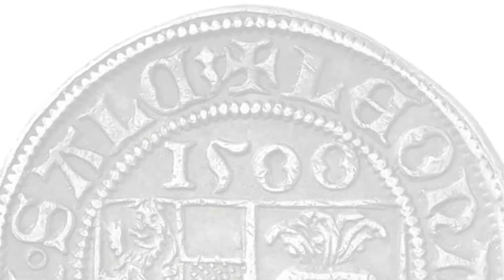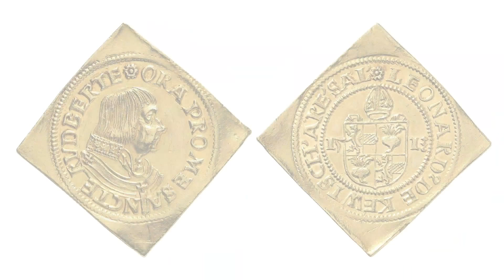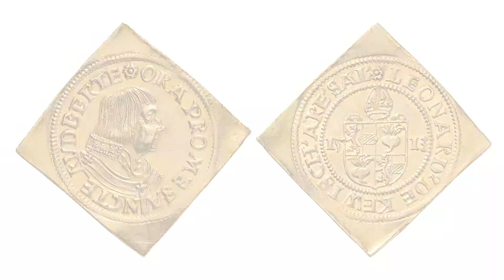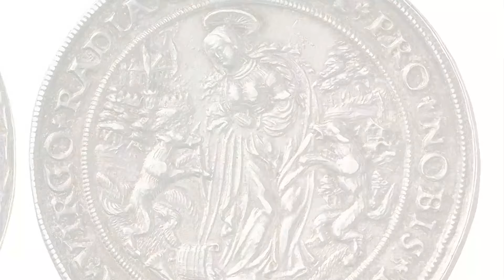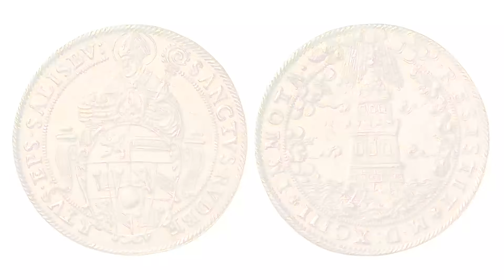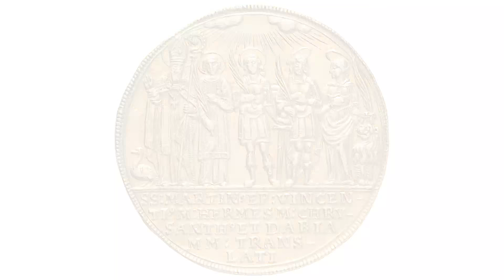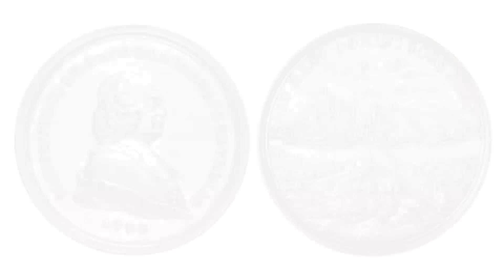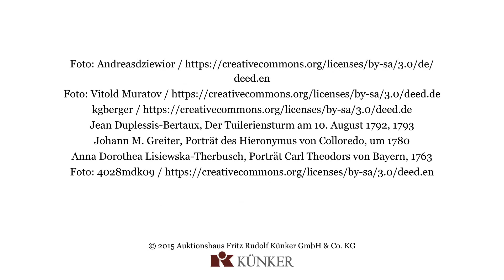Münzen und Medaillen das Fürsterzbistums Salzburg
Die Fürstbischöfe von Salzburg wussten genau, wie sie Münzen und Medaillen einsetzen konnten, um ihre Macht den umliegenden Fürstenhöfen zu demonstrieren. So erzählen die goldenen und silbernen Prunkprägungen viel über die Geschichte des Erzbistums und die dort verehrten Heiligen. Unser Film entführt sie in eine katholische Vergangenheit und interpretiert die für uns heute teilweise unverständlichen Münzbilder.